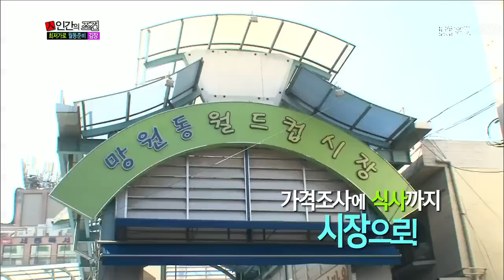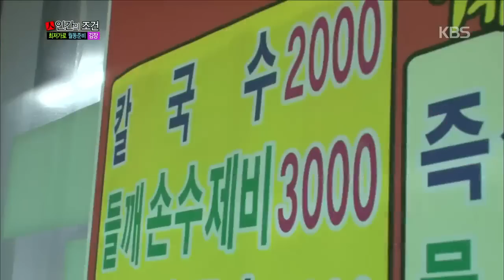[HIT]인간의조건-여배우 한채아, 음식 양 많다더니 ‘폭풍먹방’ 선보여!…숨겨진 대식가?.20141108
여배우 한채아, 음식 양 많다더니 ‘폭풍먹방’ 선보여!…숨겨진 대식가?